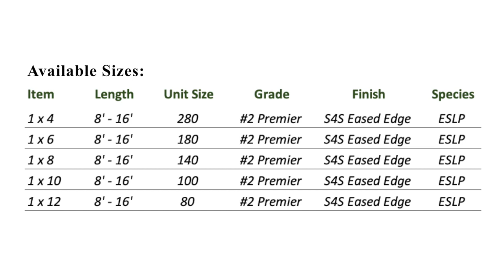WynnWood Premier Boards - Sample Units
Enjoy a digital walk through of our WynnWood Premier boards to see the quality for yourself.

-The highest quality finish of any board in North America

-Engelmann Spruce and Lodgepole Pine mix

-Supersedes NLGA or WWPA grades with 50% less wane, almost no blue and strict limits on end splits.

-Beautiful straw like color and uniform grain that takes paint and stain exceptionally well

-Micro-eased 1/16th-inch radius edge

-All boards are end waxed and stamped KDHT

-Milled in one of the most sustainable and consistent fiber baskets in North America